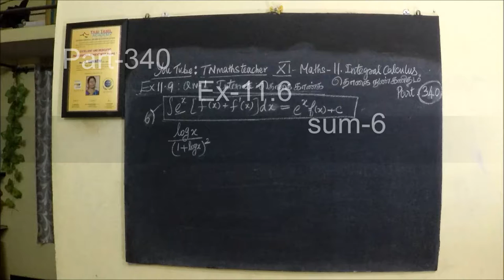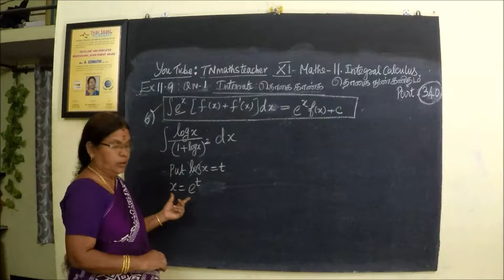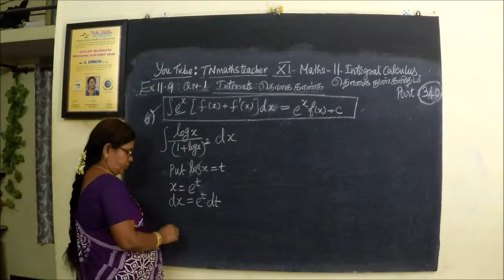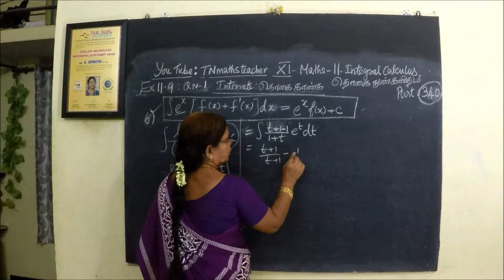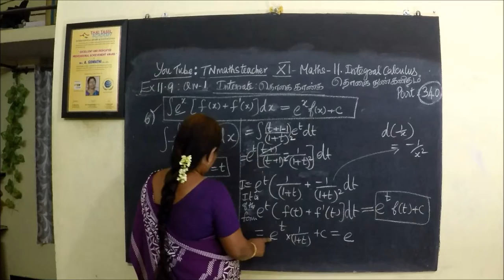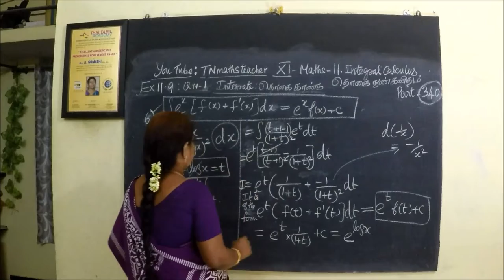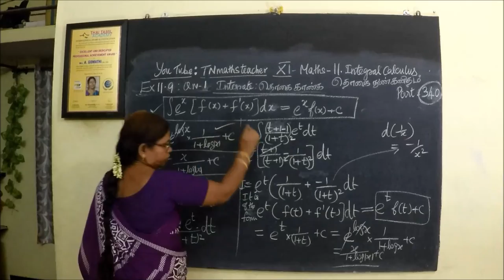11th G Maths [Part-340] Ex-11.9-6 தொகையிடல் –Integral calculus Gomathidharmarajan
11th G Maths [Part-340] Ex-11.9-6 தொகையிடல் –Integral calculus Gomathidharmarajan